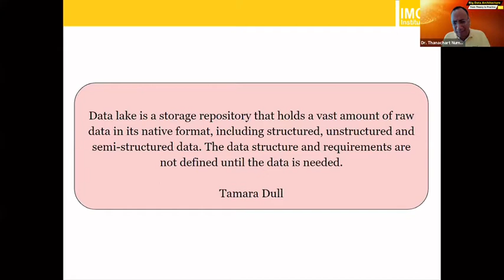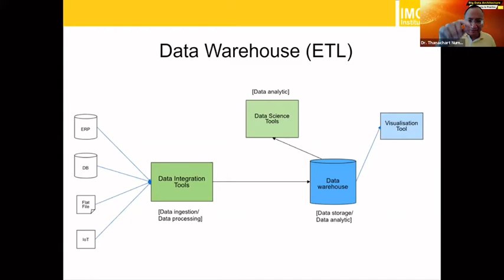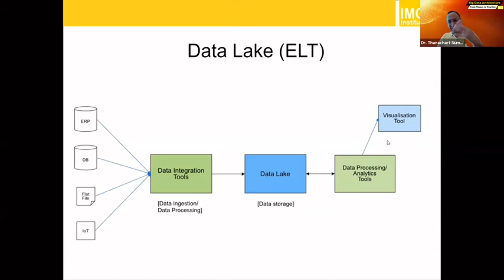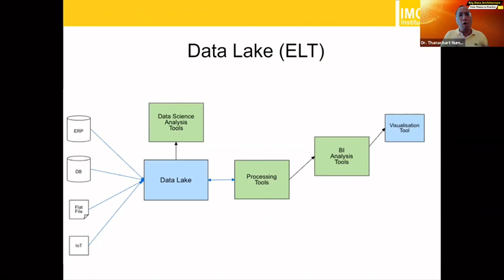เรียนไวกับ IMC EP.4 | ทลายทุกข้อจำกัดระบบคลังข้อมูล ด้วย Data Lake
รับชมวิดีโอแบบเต็มได้ที่